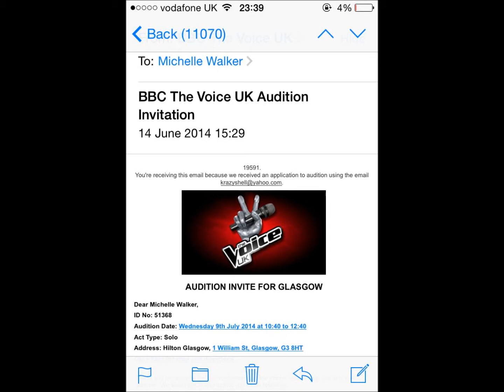A Special Tribute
This was made for me by a fan, i personally think it is very moving, it was a good luck for my auditioning for The Voice in June 2014 :)